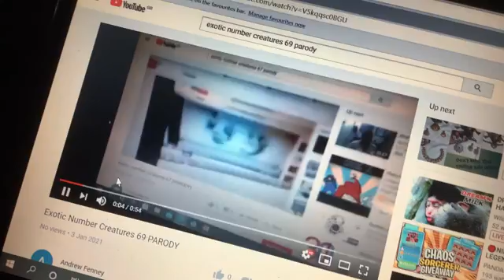Exotic Number Creatures 96 PARODY